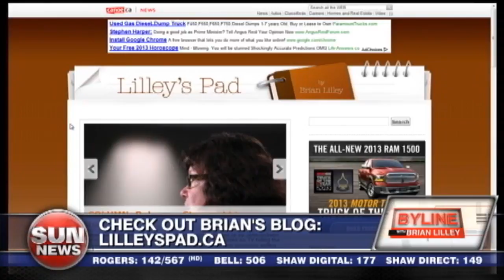South African sports star charged with murder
Simon Kent joins Brian Lilley to discuss the murder charge against South African sports hero Oscar Pistorius.